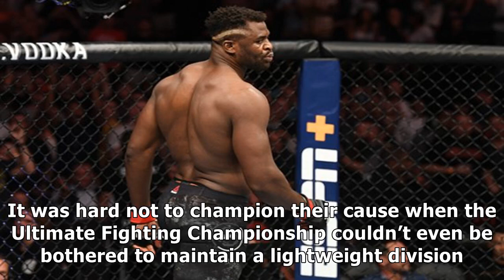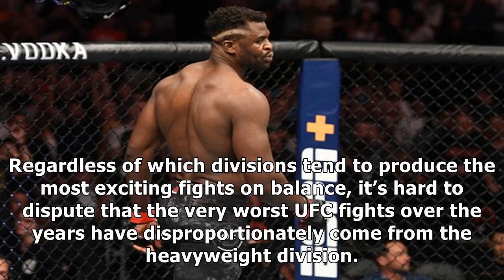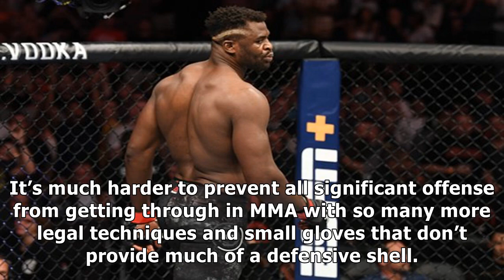The Bottom Line: Giant Thrillers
✔ Editor’s note: The views and opinions expressed below are those of the author and do not necessarily reflect the views of Sherdog.com, its affiliates and sponsors or its parent company, Evolve Media.* * * It has become in vogue to knock MMA’s larger weight classes in recent years and for a variety of reasons. For a long time, smaller fighters were underappreciated in mixed martial arts. It was hard not to champion their cause when the Ultimate Fi...